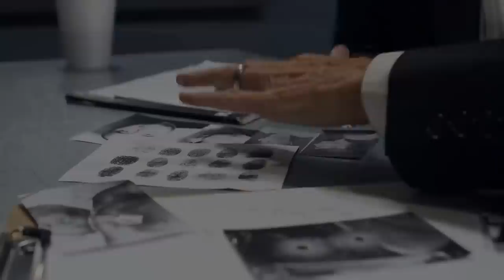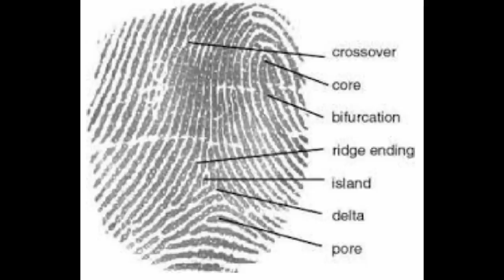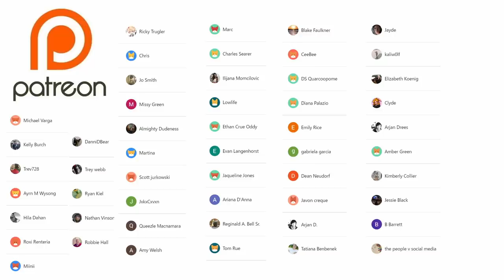The Most OVERCONFIDENT Yet DUMBEST Criminal to Ever Enter an Interrogation Room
0:00 Intro
1:50 Interrogation starts
45:48 The twist

One of the most overconfident criminals you'll ever meet - JCS INSPIRED

This is the interrogation of Kenneth Thomas after he robbed a convenience store, killing an employee in the process.

My qualifications: MS Psychology, BS statistics, two police officers in the family.